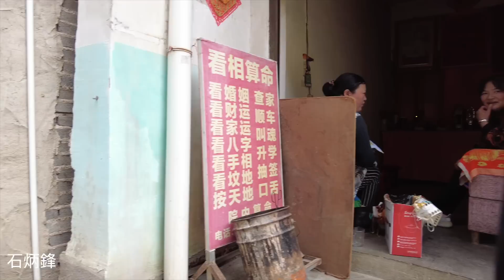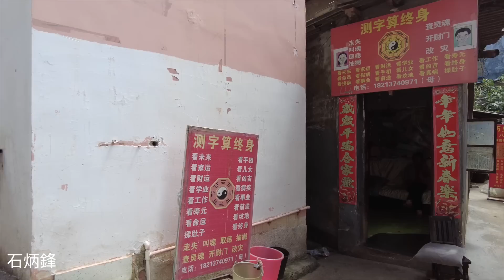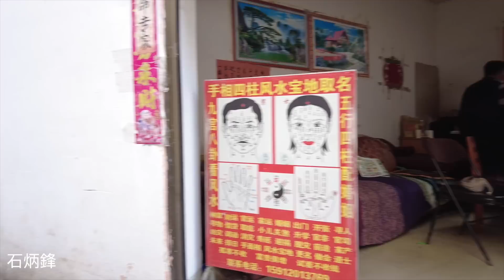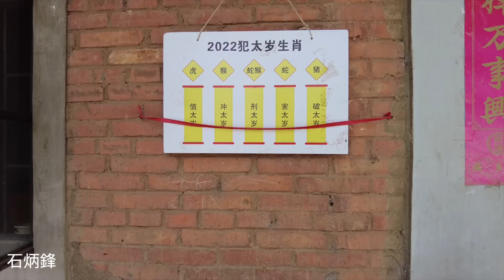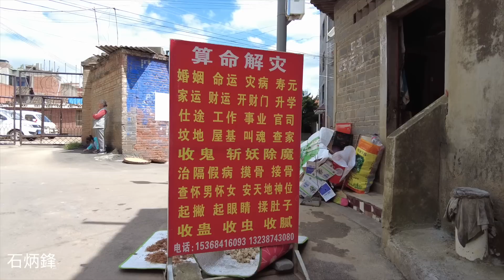神秘的職業，叫魂、收鬼、斬妖除魔。雲南特產石榴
【雲南】這裡的人太厲害了，會叫魂，會收鬼，還會斬妖除魔。